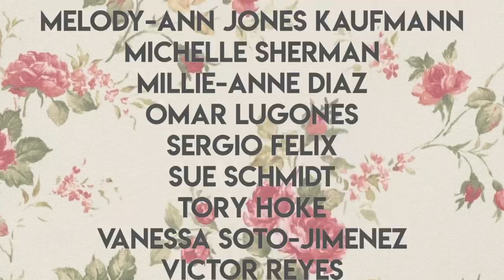When Your Best Friend Has Another Best Friend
Sometimes you feel like you and your best friend are in a bubble of secrets, laughter, chisme y gozadera. Until you find out they have another best friend and you are shaken to your core. QUE ESCANDALO!

Guess we'll see what happens when Fidelia introduces Maruchi to her girl from the Bronx, Cessa!

[CREW]

Sound: Alex Breslau

[CAST]